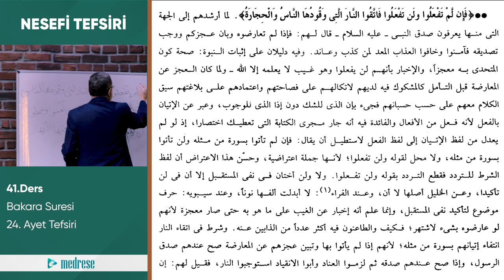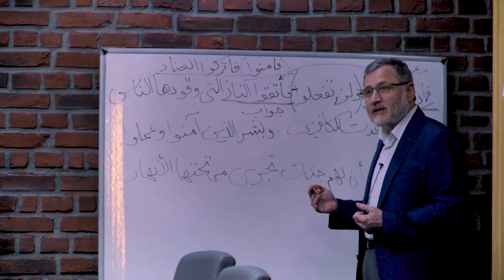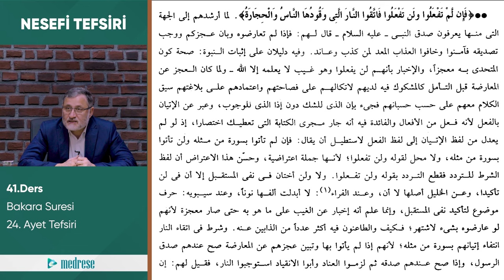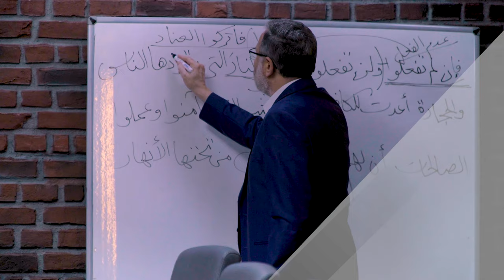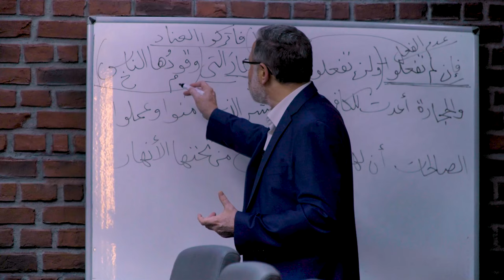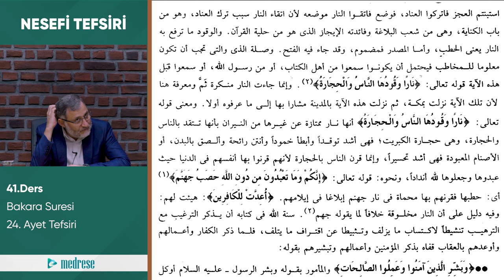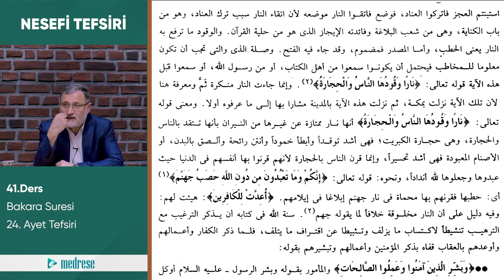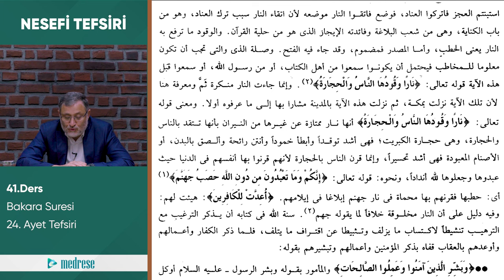41- Bakara Suresi 17 l Nesefi Tefsiri l İsmail Dündar İnce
Nesefi Tefsiri derslerini kullanıcı deneyimi açısından aşağıdaki linke tıklayarak site üzerinden izlemenizi tavsiye ederiz. 👇

Web Adreslerimiz